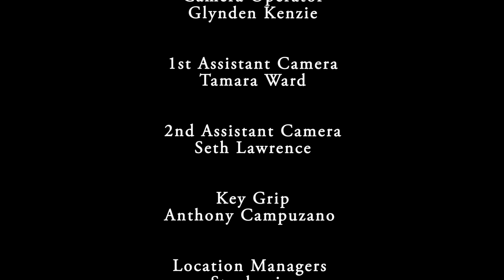Married Life - a romantic comedy (Short Film) - Directed By Tamara Ward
Married Life is a short film about a couple's marriage that's falling apart. Many times it's not the big things that lead to divorce or separation, but its a build up of little things. This drama/comedy explores the day in a life of an average small-town American couple. The question is will they be able to save their marriage?